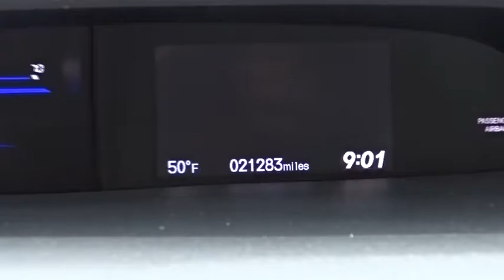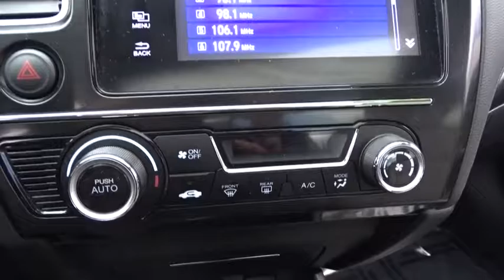2014 Honda Civic Oak Lawn, Orland Park, Chicagoland, Northwest Indiana, Joliet, IL 71074A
2014 Honda Civic

**2014 Honda Civic EX 2D Coupe**, BACK UP CAMERA !!!, GARAGE KEPT !!!, ONE OWNER-LOCAL TRADE-CLEAN CARFAX !!!, HONDA CERTIFIED PRE-OWNED !!!, MOONROOF !!!, PRICED TO SELL FAST !!!, SERVICED HERE !!!, DEALER MAINTAINED !!!, NO HAGGLE/NO HASSLE PRICING !!!, LOW MILES !!!, HANDSFREE BLUETOOTH !!!, USB PORT !!!, And I PHONE / SMARTPHONE CAPABLE !!!. Civic EX 2D Coupe, Honda Certified, 2D Coupe, 1.8L I4 SOHC 16V i-VTEC, CVT, FWD, Crystal Black Pearl, and Gray w/Cloth Seat Trim. brbrWant to save some money? Get the NEW look for the used price on this one owner vehicle. Previous owner purchased it brand new! Honda Certified Pre-Owned means you not only get the reassurance of a 12mo/12,000 mile limited warranty, but also up to a 7yr/100k mile powertrain warranty, a 182-point inspection/reconditioning. Neat little gas-saving car here, folks! No trip is too far, nor will it be too boring! brbrDEAL WITH THE BEST-ED NAPLETON HONDA OF OAK LAWN-SOUTH CHICAGOLAND'S #1 HONDA DEALER-OVER 500 VEHICLES IN STOCK !!! PLEASE NOTE: We strongly urge that you CALL US AT THE NUMBER LISTED (rather than emailing), and to definitely CALL US BEFORE YOU COME IN (just to make sure that we still have the vehicle that you are interested in) !!! We invite you to GOOGLE us as well, to see the many wonderful 5 STAR reviews we've earned !!!